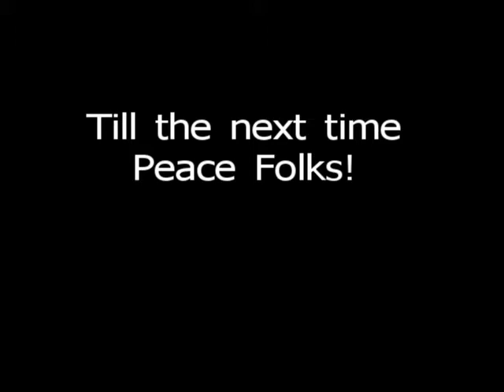BRC#157 Do we need to evaluate everyone?????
Remember the airline fellow, Steven Slater, who grabbed a beer, cursed a little, and jumped off the plane. Well, yes, he's being evaluated.